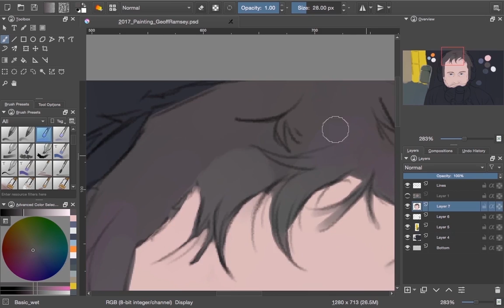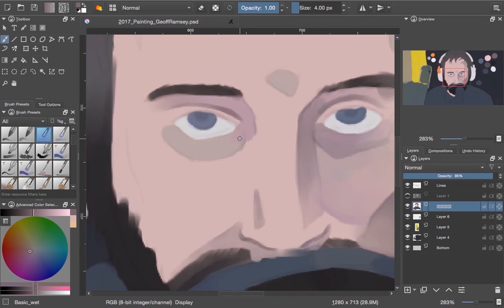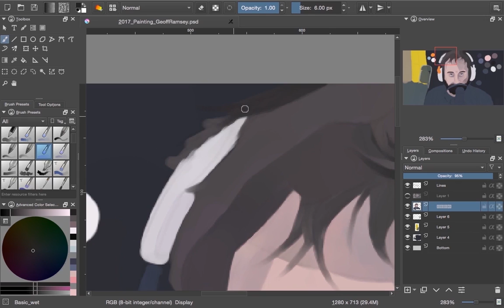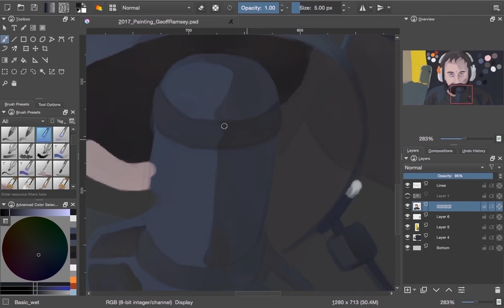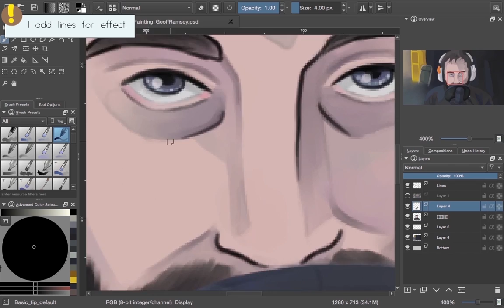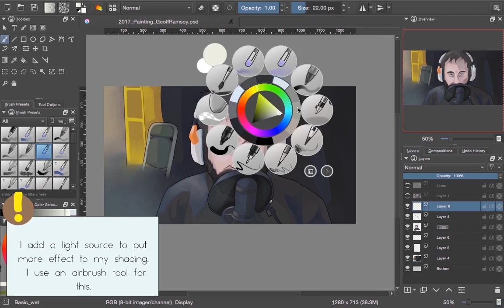Let's Draw! - GEOFF RAMSEY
Today I'll be drawing Achievement Hunter's, Geoff Ramsey. He along with five other members of "Team A" do tons of goofy playthroughs in many popular and some not so popular video games.